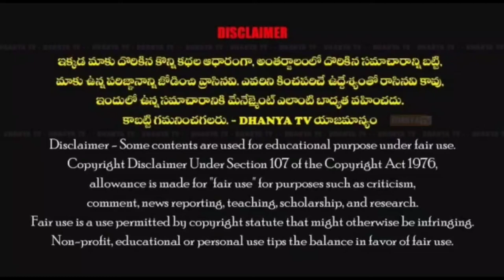1వ వార్డు పోస్టల్ కాలని CC రోడ్డు, CC డ్రైన్,సచివాలయం మరమ్మత్తులు కొరకు భూమి పూజ చేసిన బంగారు రెడ్డి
1వ వార్డు పోస్టల్ కాలని CC రోడ్డు, CC డ్రైన్ మరియు సచివాలయం మరమ్మత్తులు కొరకు 14 లక్షల వ్యయంతో భూమి పూజ చేసిన వైస్ ఛైర్మన్ బంగారు రెడ్డి